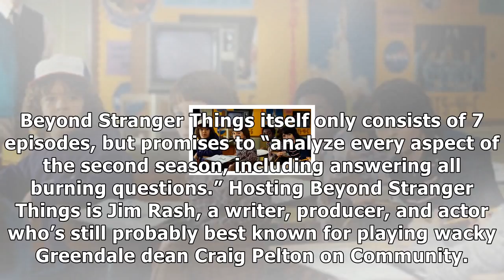MTV News - announces stranger things after show